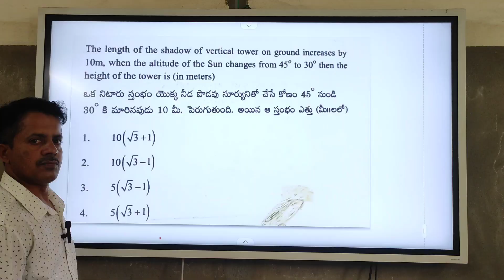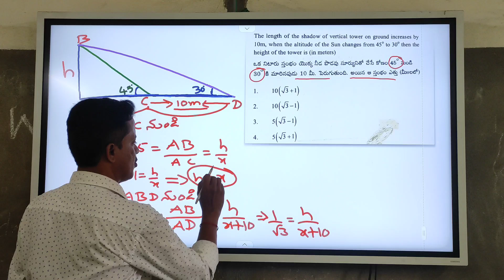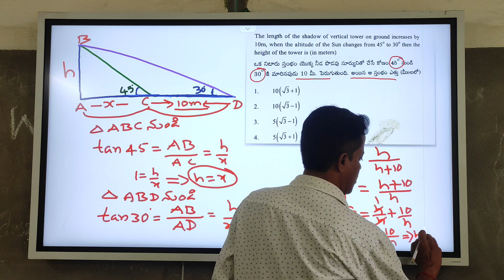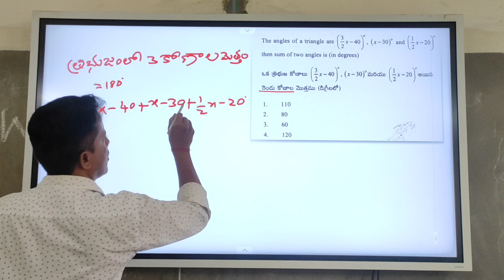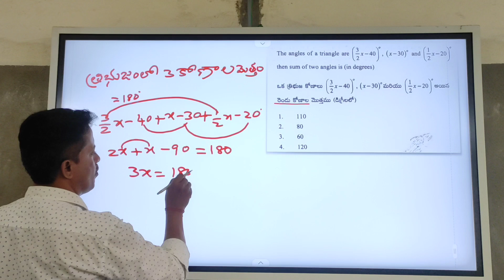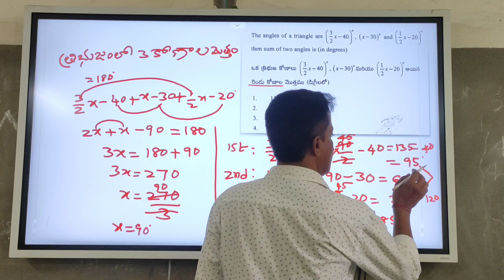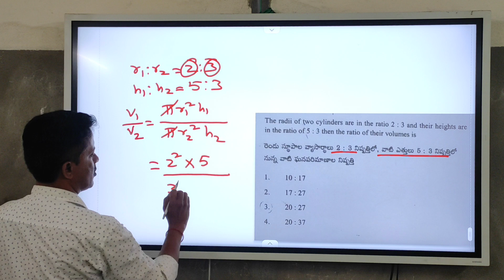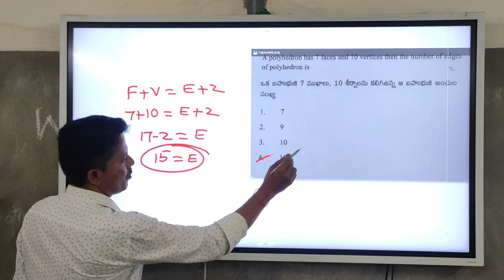TET,DSC MATHEMATICS తరచుగా అడుగుతున్న ప్రశ్నల నిధి